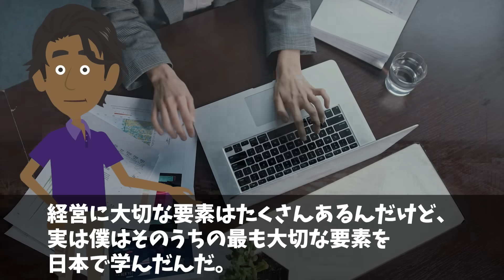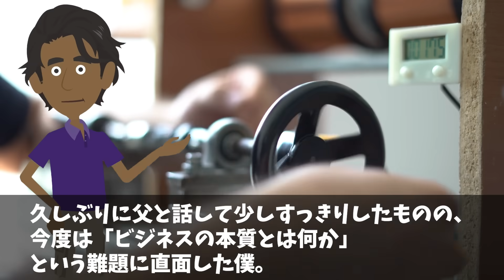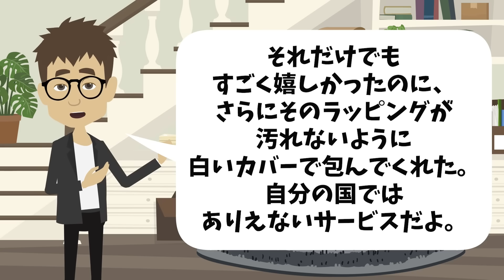【海外の反応】「日本は幻想の国だ！過大評価されている！」中国人の言葉を信じるインド人経営者…しかし、父親の助言により日本を訪れた結果w【日本のあれこれ】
【海外の反応】「日本のせいで自由な国アメリカが…不自由に見えてしまう…」日本からアメリカの学校に通い始めた女子高校生の投稿に世界が驚愕！【日本のあれこれ】

【海外の反応】アラブ「日本がテレビ用に振る舞ってきた…」サウジアラビアが日本紹介番組を放送した結果…現地が大騒ぎにw【日本のあれこれ】

【海外の反応】オーストリア人「日本のホテルは恐ろしすぎる…」日本の高級ホテルのありえない対応に世界が絶句w【日本のあれこれ】

■フリー素材